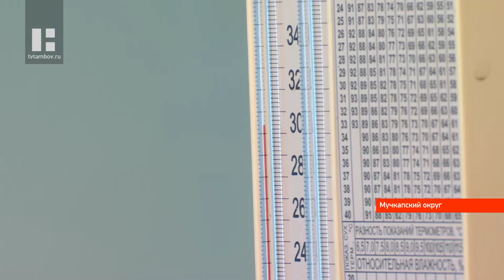Фермеры из Тамбовской области выращивают экзотических мух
Коровы, свиньи, гуси и куры... В одном ряду с этими и другими сельхозживотными теперь и мухи. Необычный бизнес по выращиванию личинок чёрной львинки развивают фермеры из Мучкапского округа. Об этом написали журналисты местного издания «Мучкапские новости».